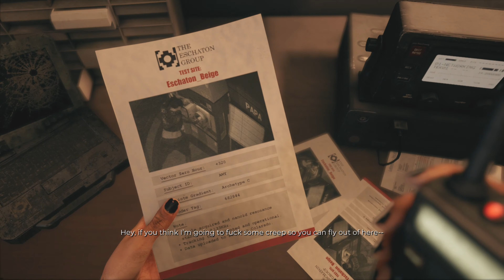DEAD ISLAND 2 | The Search For Truth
THE SEARCH FOR TRUTH  |  DEAD ISLAND 2